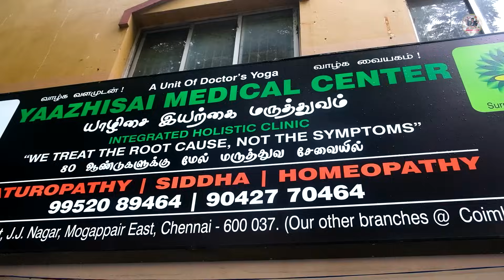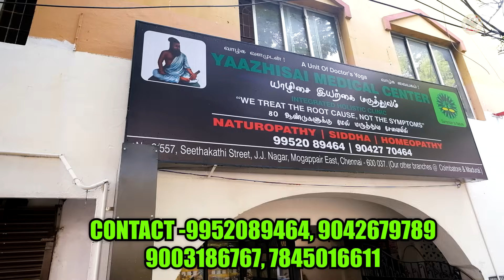தீராத நோயையும் தீர்க்கும் 80 Years Old Yaazhisai Medical Center | NATUROPATHY, Siddha | Pakoda Boyz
*YAAZHISAI MEDICAL CENTER*
*யாழிசை இயற்கை மருத்துவம்*
No. 2/557, Seethakadhi street, JJ Nagar, Mogappair east, Chennai - 600037.
Near Primas Bakery & C.S.I. Calvary Church.

In this video, We have explored the 80 years old medical center called Yaazhisai. Here you can get a treat for many kinds of illness. Especially headaches pursuing for a long time also will be recovered as they acknowledged. Find their location details above.